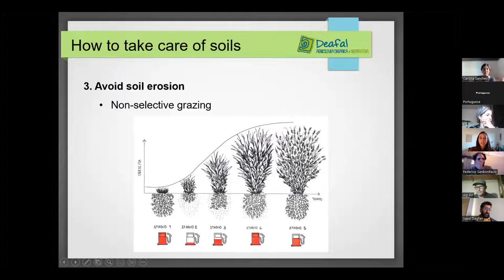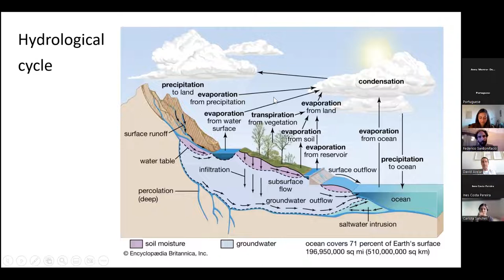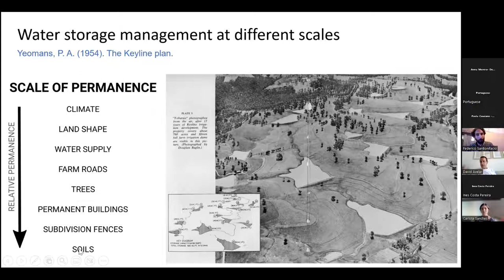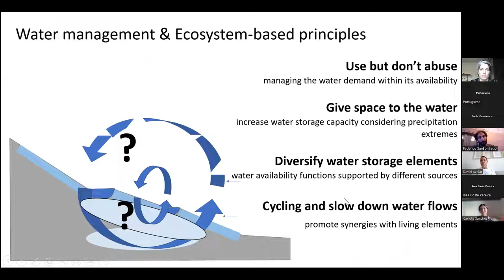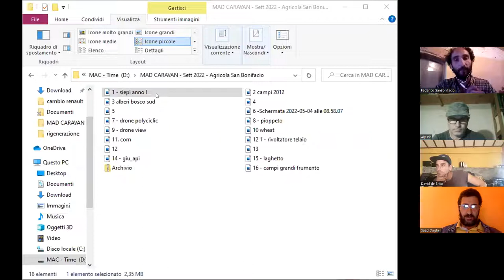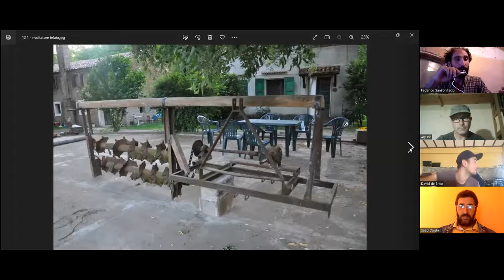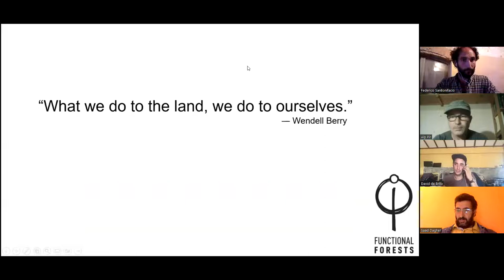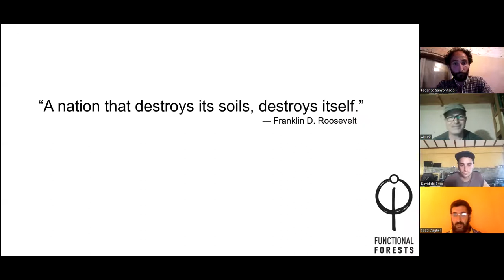Soil Fertility and Water Management in the Mediterranean Region (Portuguese)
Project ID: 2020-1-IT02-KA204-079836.